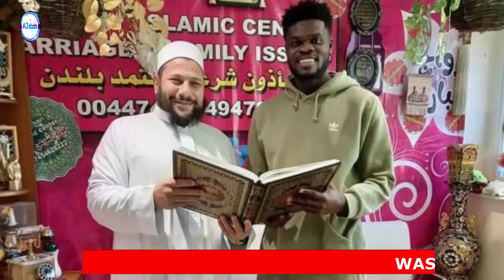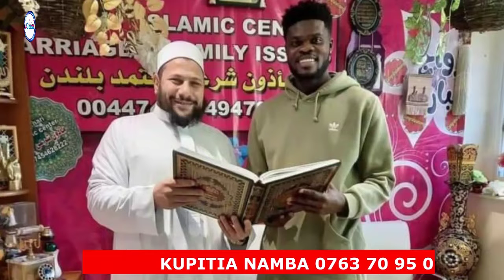NIKWELI STAR WA ARSENAL PARTEY ALISILIM KWASABABU YA MWANAMKE